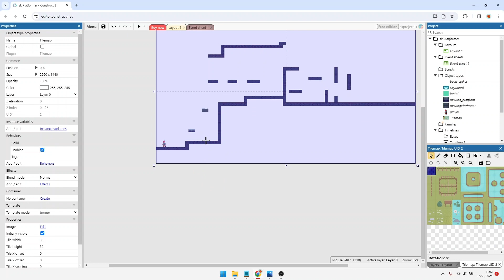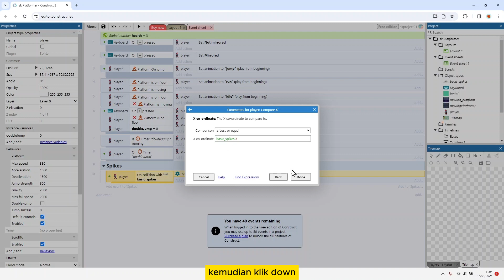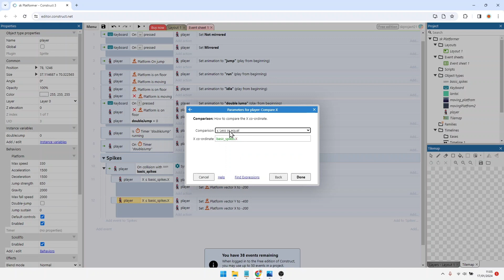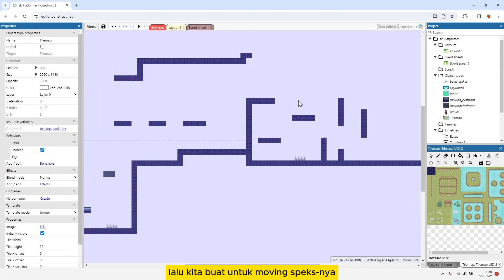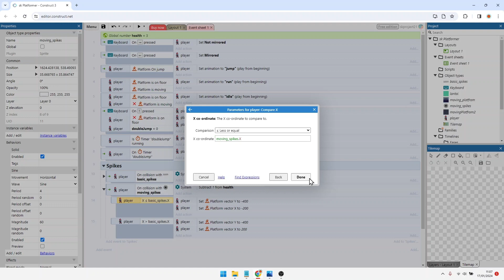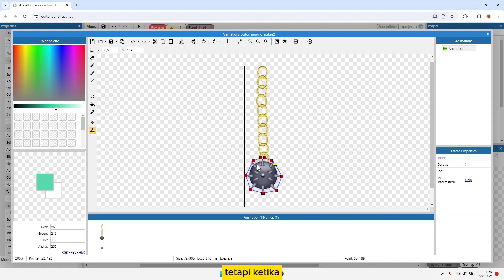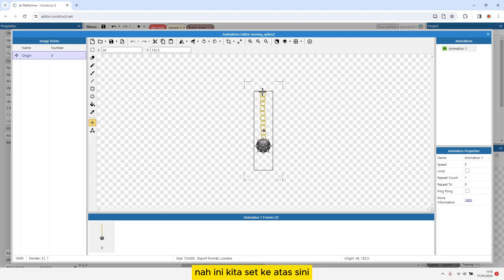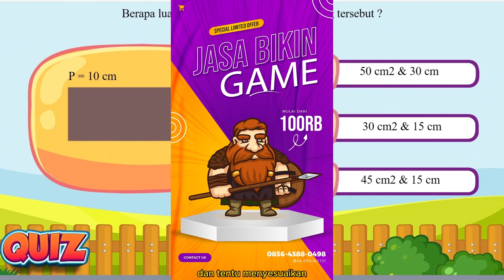Spikes | Tutorial Game Platformer 2D dengan Construct 3 #4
Pada video ini kita akan membuat enemy spikes / duri pada game platformer 2d yang akan kita buat menggunakan construct 3.

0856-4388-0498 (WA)